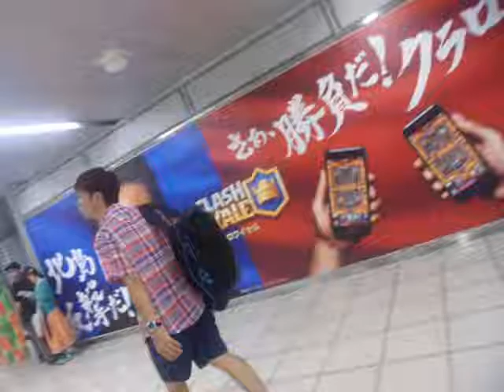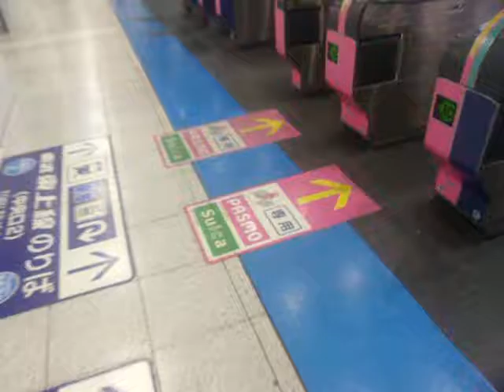GEDC9878 2016.08.21 新臨床内科学 リウマチ性疾患など